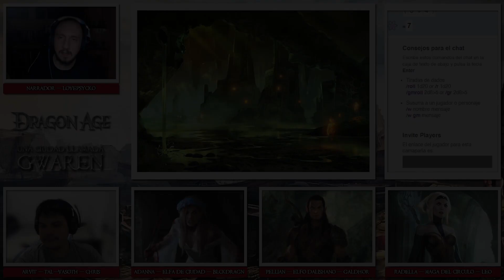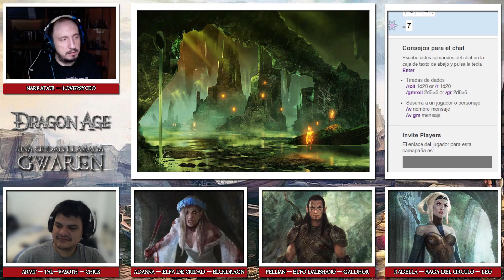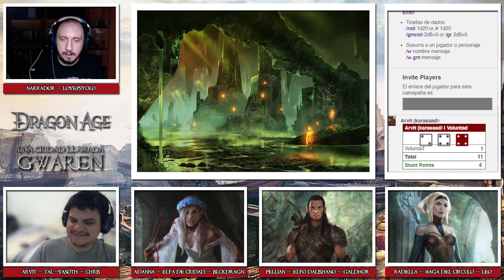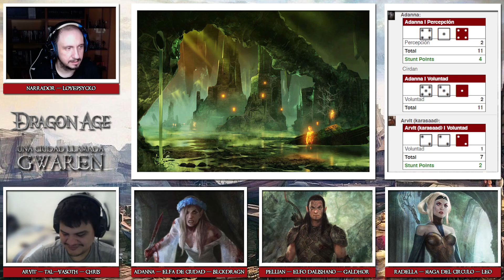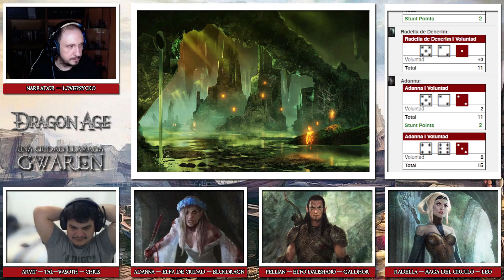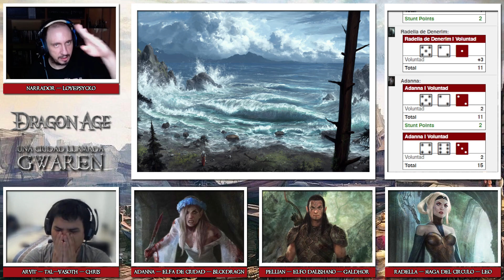Dragon Age - Una ciudad llamada Gwaren 13/X